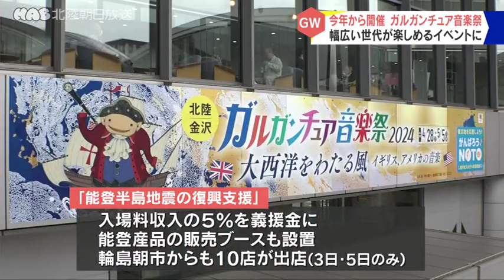ガルガンチュア音楽祭 クラシックにアニメ音楽も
風と緑の楽都音楽祭からガルガンチュア音楽祭に名前を変えて行われるＧＷ恒例の音楽祭。
初回となる２０２４年は幅広い世代が楽しめるプログラムを展開し、
能登半島地震の復興も支援します。

ガルガンチュア音楽祭は、４月２８日から５月５日まで石川県立音楽堂などを会場に約１８０公演が開かれます。
テーマは「大西洋をわたる風」でイギリスやアメリカのクラシック音楽と映画やミュージカルなどエンターテインメントの２つの世界を楽しめる音楽祭を目指し、
若者を中心に幅広い世代に多彩なジャンルの音楽を展開する予定です。

音楽祭では「能登半島地震の復興支援」をかかげ、
入場料収入の５％を義援金にあてるほか、
能登産品の販売ブースも設置し５月３日と５日は輪島朝市からも１０店が出店します。